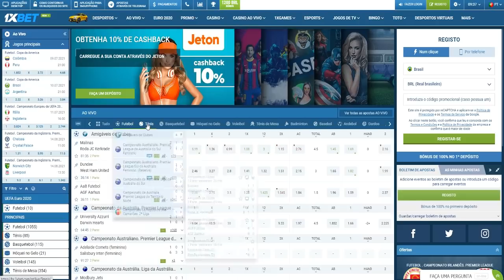10 COISAS MAIS DESCONFORTÁVEIS JÁ VISTAS I Tente assistir até o final!